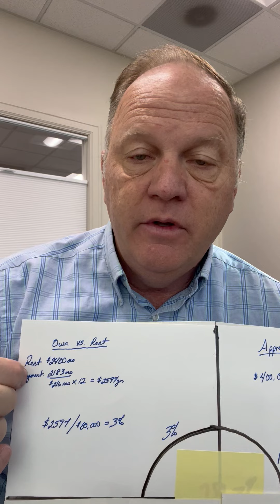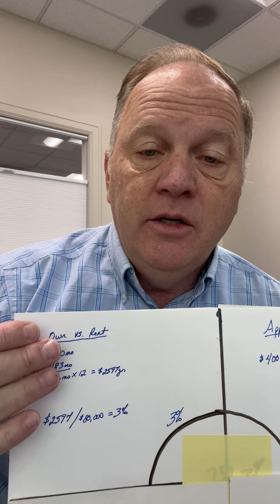Why real estate is a great investment.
Real estate is a great investment and this video takes a simplified look at renting vs owning.  Let me show you some great options!